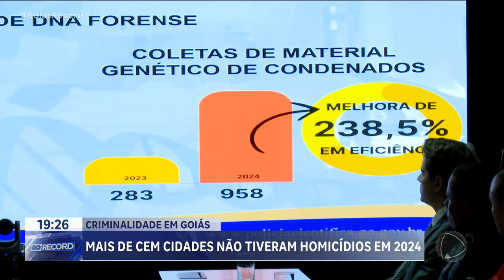MAIS DE CEM CIDADES NÃO TIVERAM HOMICÍDIOS EM 2024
MAIS DE CEM CIDADES EM GOIÁS NÃO TIVERAM NENHUM HOMICÍDIO ESTE ANO. UM BALANÇO DIVULGADO HOJE PELA SECRETARIA DE SEGURANÇA PÚBLICA MOSTRA QUE O ESTADO TAMBÉM TEVE QUEDA EM OUTROS CRIMES.